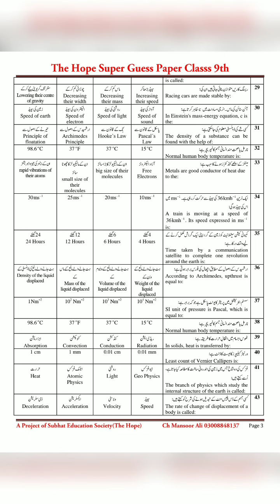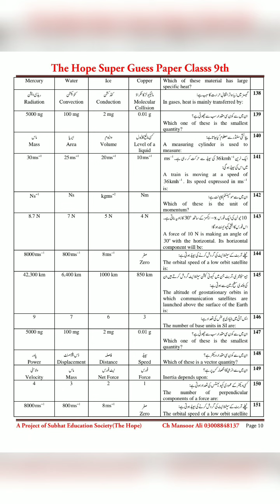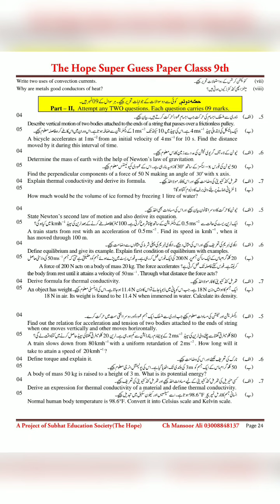9th Class Physics Guess Paper 2023 | Class 9 Physics Paper 2023|Vital Math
9th Class Physics Guess Paper 2023 | Class 9 Physics Paper 2023 | Physics paper 9th class 2023
9th Class Paper 2023
9th Class Physics Guess paper 2023 | PHYSICS 9th class Paper 2023 | 9th class ka Paper 2023
9th Class Physics Guess paper 2023 | PHYSICS 9th class Paper 2023
9th Class Physics Guess paper 2023 | PHYSICS 9th class Paper 2023 - Important Questions Physics
Imp physics guess paper 2023,9th physics 2022.9th class physics guess paper 2022 urdu medium,9th class physics guess paper 2022 English medium,2022 guess paper class 9th.
9th class physics pairing scheme 2023,
9 class physics solved important mcqs,
9th physics scheme 2023 for punjab boards,
physics scheme 9th class 2023,
9th class physics guess paper 2023 urdu medium,
9th class physics most important long qurstions 2023,
9 physics important questions 2023,
9th class physics imoortant questions 2023,
9th class physics important mcqs,
physics important mcws if class 9,
9 class physics mcqs,
9th class physics paper pattern 2023
9th Class physics Important Definitions
9th class physics most important definitions 2023
9 class physics guess paper 2023,
9th class physics guess paper 2023,
9th class physics guess paper 2020,
9th physics guess paper 2023,
9 class physics guess paper 2023,
9th class physics guess,
9th Class physics Important Long Questions 2023 for all Punjab Boards,
9th class physics guess paper 2023,
9th class physics important questions 2023,
9th class physics guess paper 2023 urdu medium,
9 class physics guess paper 2023,
physics class 9 guess paper 2023,
9th class physics guess paper 2023,
9 class physics scheme 2023,
physics guess paper 9th class 2023,
9th physics guess Paper 2023,
physics class 9 important questions 2023,
9th class physics pairing scheme 2023,
physics guess paper 2023 class 9,
9th class physics scheme 2023,
9th class physics paper pattern 2023,
physics scheme 2023 class 9,
9th class 2023 physics scheme,
9th class math guess paper 2023,
Guess paper physics 9th class 2023
9th class physics guess paper 2023 urdu medium,
9th class physics guess paper 2023 urdu medium smart syllabus,
9th pairing scheme 2023,
9th class physics pairing scheme 2023,
9th physics pairing scheme 2023,
9th class pairing scheme 2023,
9th class physics pairing scheme 2023,
9th pairing scheme 2023,
9th class physics scheme 2023,
9th physics pairing scheme 2023,
9th scheme 2023,9 class physics scheme 2023,
9th physics pairing scheme,
pairing scheme of 9th class 2023,
9 class physics scheme,
9th class pairing scheme 2023,
9th bise scheme 2023,
9th class scheme 2023,
9th class 2023 punjab board pairing scheme,